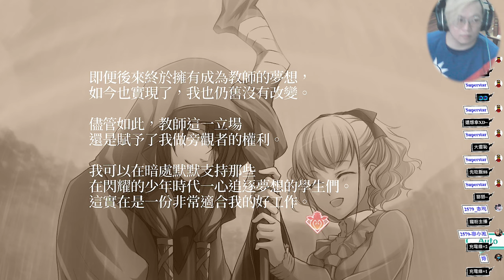Switch《幸運之杖R Wand of Fortune R》Day12 與妳的故事 埃爾伯特